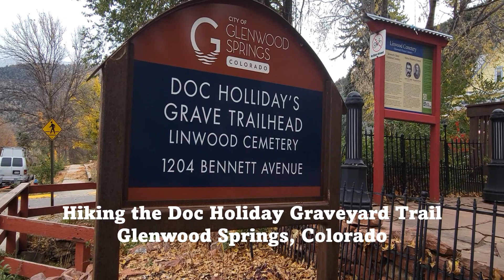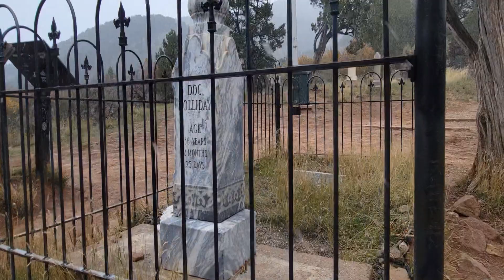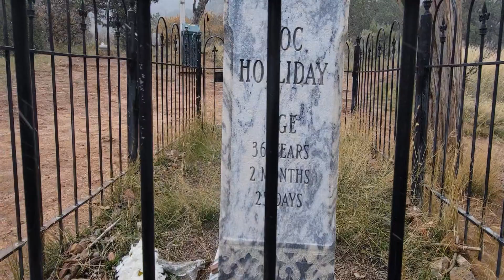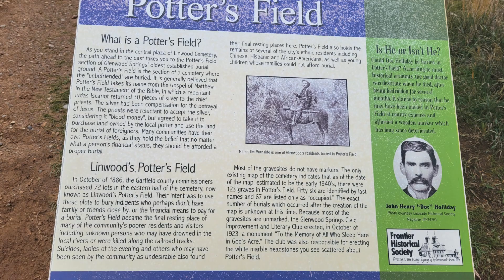Hiking Doc Holiday Graveyard Trail Colorado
Hiking Doc Holiday Graveyard Trail near Glenwood Springs, Colorado.
The final resting place for western legend, Doc Holiday 36 days, 2 months, & 25 days old. Cold, snowy, & spooky graveyard trail.